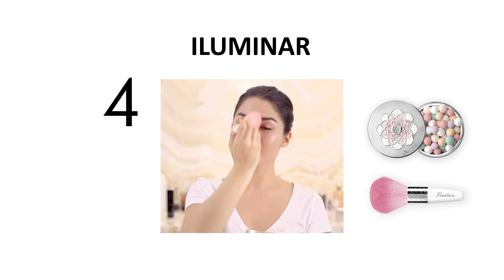Strobing em 4 passos com Guerlain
Descubra como conquistar um efeito iluminado Strobing com a linha Météorites de Guerlain.